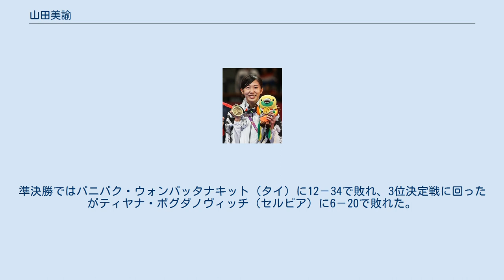山田美諭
山田 美諭（やまだ みゆ、1993年12月13日 - ）は、日本のテコンドー選手（WT）。
2018年のアジア競技大会で銅メダルを獲得した。
 空手の道場を運営する父親の影響で3歳から空手を嗜む。
聖霊中学校に入学、中学1年生の時、父親の進めでテコンドーを始める。
聖霊高校卒業後、大東文化大学文学部英米文学科へ進学、金井洋監督に師事する。
 大学卒業後も働きながら競技を続けることを決意、就職を控えた大学4年時の2015年11月、リオデジャネイロオリンピックの最終選考会の試合中に転倒、右膝靱帯を損傷する大怪我を負う。
その後、約1年間リハビリとトレーニングを続け復活を遂げる。
 2018年のアジア競技大会で銅メダルを獲得、2017年から2019年にかけての全日本選手権では三連覇を果たし、東京オリンピック内定を獲得。
現在は城北信用金庫の職員として、国内外の大会に出場している。
 2014年のアジア競技大会で銅メダルを獲得した山田勇磨（三菱電機）は実兄。
 2020年東京オリンピックのテコンドー女子49キロ級では、蘇栢亜（台湾）に10-9、沈裁盈（韓国）に16－7で勝利し、同階級の準決勝に日本選手で初めて進出した。
準決勝ではパニパク・ウォンパッタナキット（タイ）に12－34で敗れ、3位決定戦に回ったがティヤナ・ボグダノヴィッチ（セルビア）に6－20で敗れた。